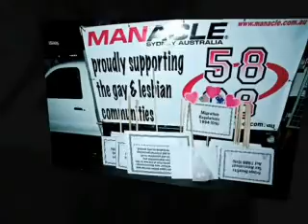1998 ~ 2008 ethel yarwood enterprises retrospective